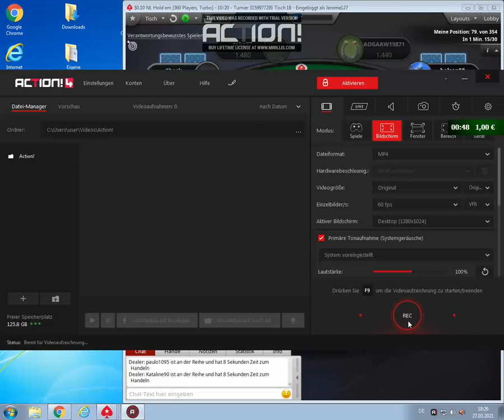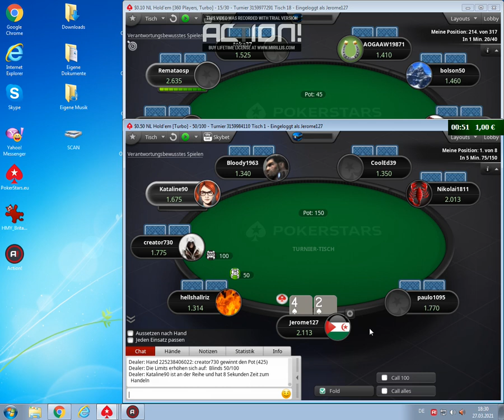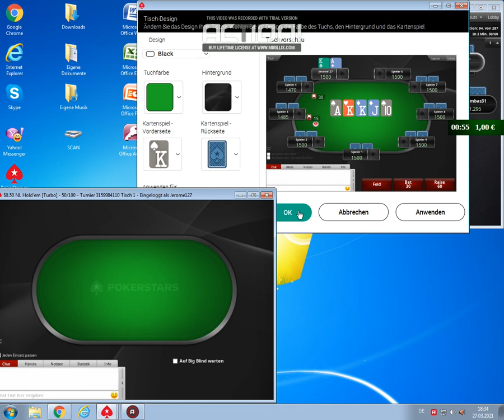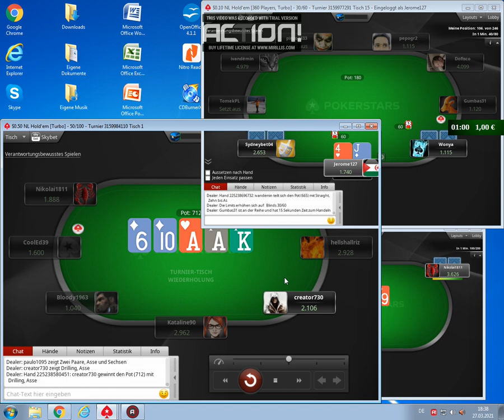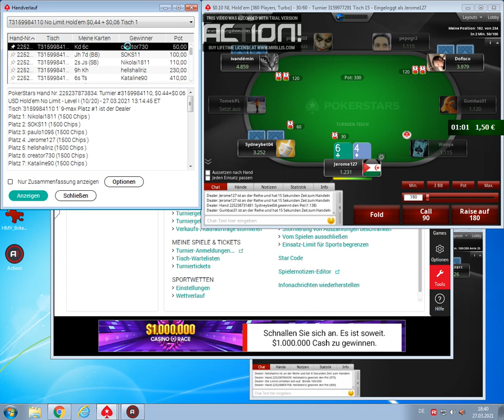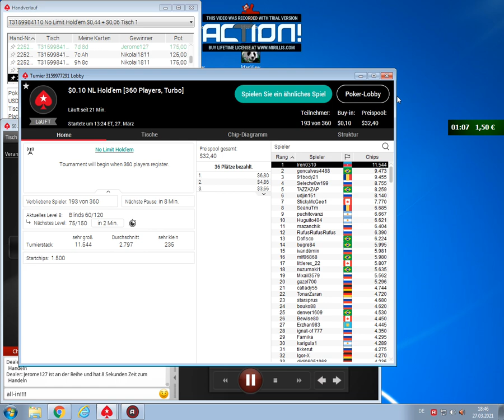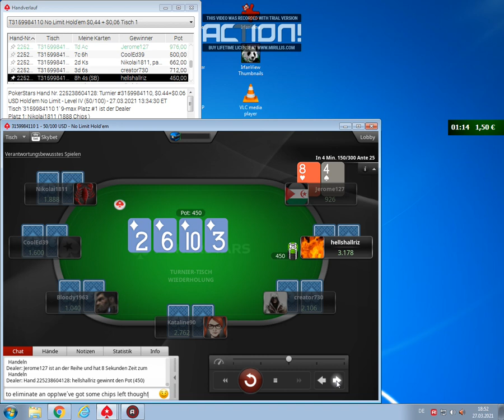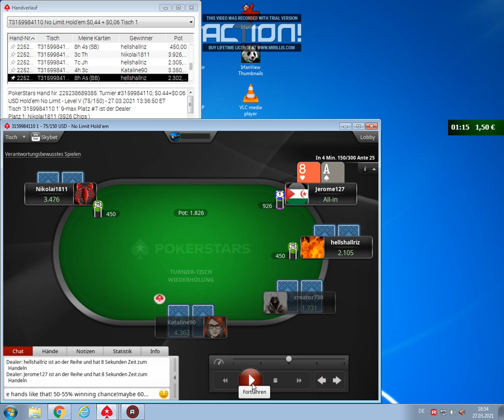Action 27 03 2021 18 26 43